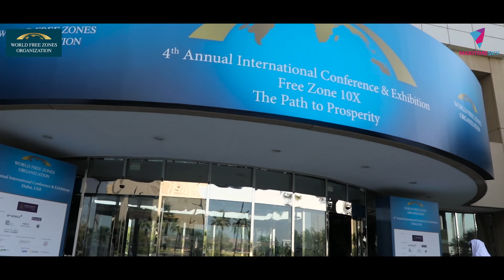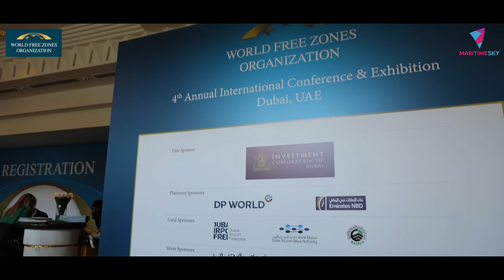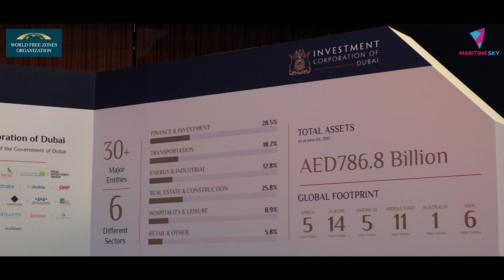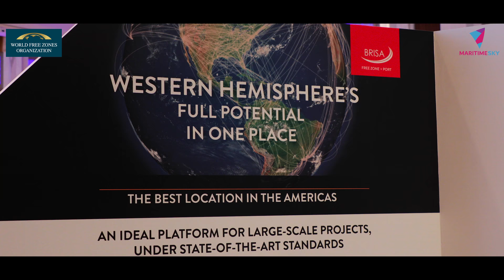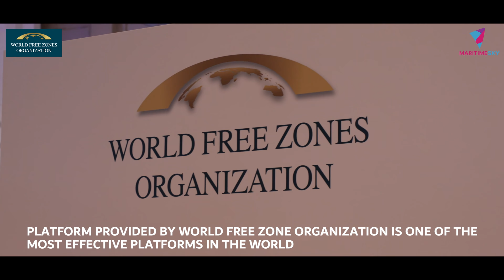Dubai WFZO - 4th Annual International Conference & Exhibition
The 2018 AICE theme, Free Zone 10X The Path to Prosperity will address the journey of Free Zones – currently at a tipping point – to go beyond the traditional pillars of employment, trade and investment and to embrace safety, security, social responsibility, sustainability, entrepreneurship and incubation as drivers of prosperity. This year’s edition will address issues through the perspectives of Measurement, Acceleration and Connection and explore the power of innovation to harness the true potential of free zones by enhancing safety mechanisms, becoming more inclusive and transforming the communities they operate in.

AICE has established itself as an important annual gathering of experts from the world’s free zones, associated entities and multi-lateral organizations. The 4th edition will attract delegates and representatives from trading powerhouses such as the United States, China, Brazil, India as well as from emerging economies such as Dominican Republic, Khazakstan, Mali, Nigeria, Togo and Uruguay.